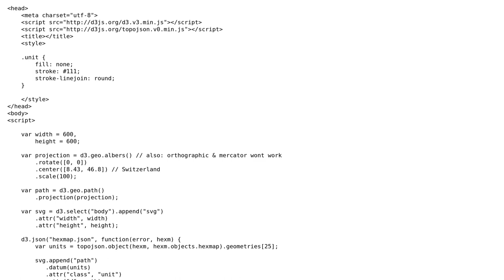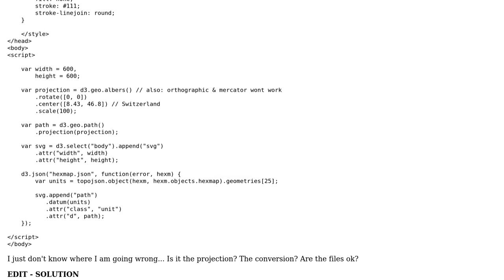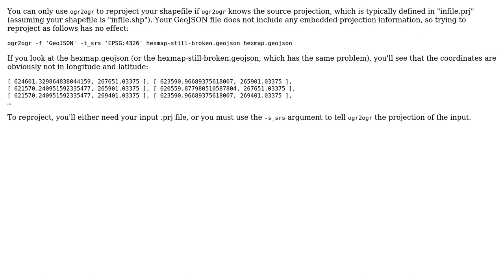GIS: Either GeoJson to TopoJson conversion problem, or projection-issue with D3.js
With thanks & praise to God, and with thanks to the many people who have made this project possible! You are responsible for your own actions.